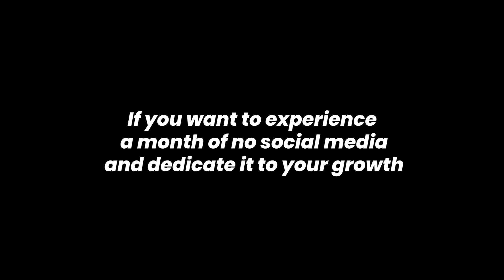Social Media Detox 30 Day Challenge Workshop (Nov 20 - Dec 20) Register Now!!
Timestamp
00:00 Our experience in the last 2 workshops
01:00 Launching Social Media Detox
02:00 Why join this challenge workshop
02:28 Don't join if...
03:38 How to register